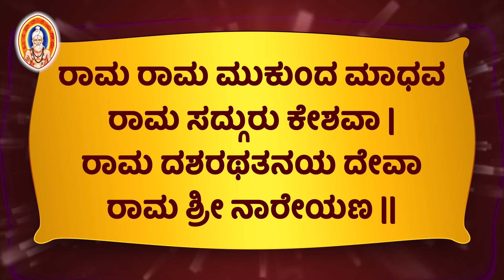ಸದ್ಗುರು ಶ್ರೀ ಯೋಗಿ ನಾರೇಯಣ ತಾತಯ್ಯನವರು ರಚಿಸಿರುವ ಶ್ರೀ ರಾಮ ಭವತಾರಕ ಮಂತ್ರದ ಮಹಿಮೆ..||ರಾಮ ರಾಮ ಮುಕುಂದ ಮಾಧವ..